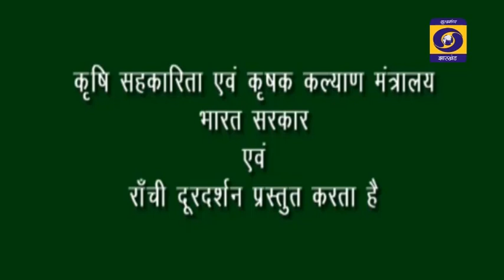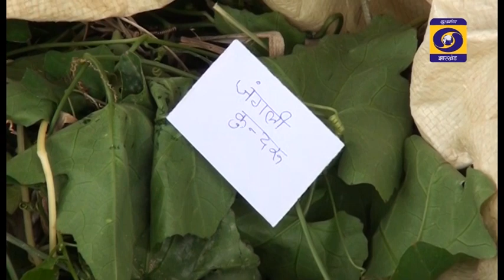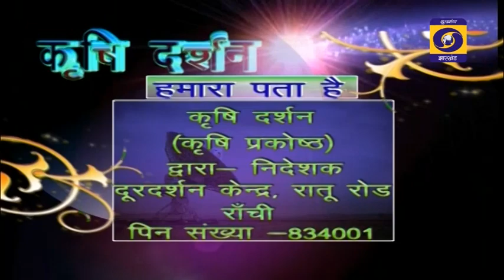KRISHI DARSHAN RANCHI 13th OCTOBER 2021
नीम,गोमूत्र और मिर्च-लहसुन से कीटनाशक बनाने का तरीका
सूकरो की किस्म तथा आहार प्रणाली... आगे देखिए